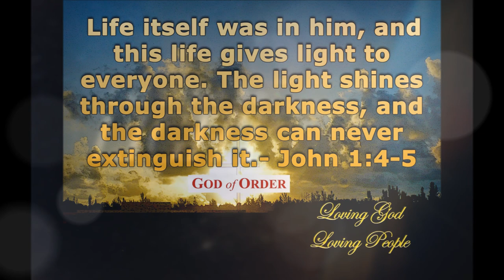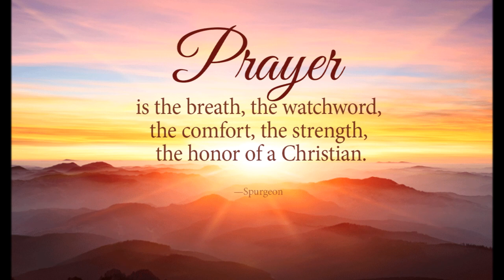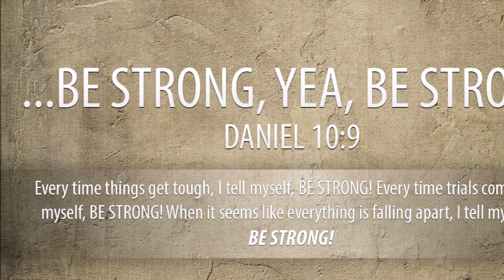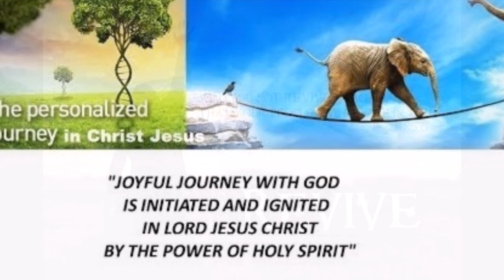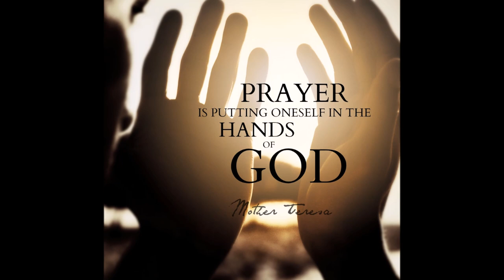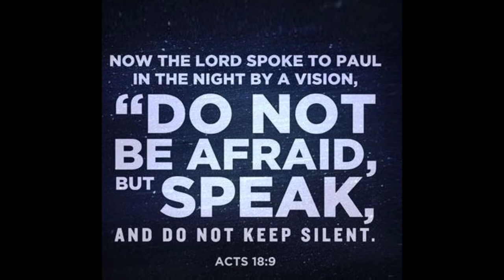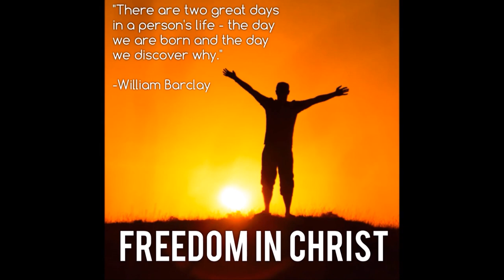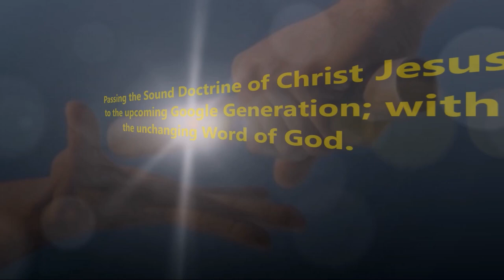ஜெபம்! - Hi Wi-Fi connection with God In Christ powered by Holy Spirit - Brother. Philip Ebenezr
Prayers – Hi Wi-Fi Connection with God In Christ powered by Holy Spirit - Brother. Philip Ebenezer